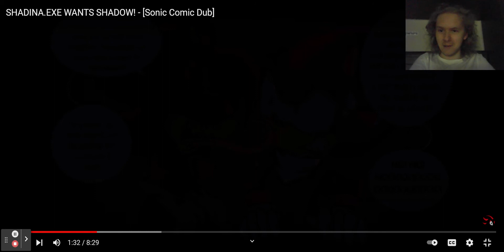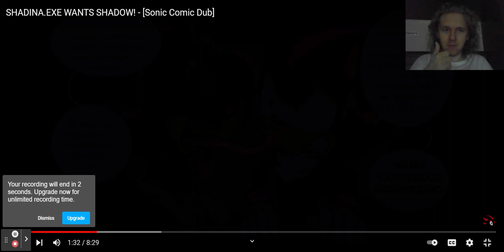Revenge Sniper Mate Reacts to SHADINA EXE WANTS SHADOW! [Sonic Comic Dub]